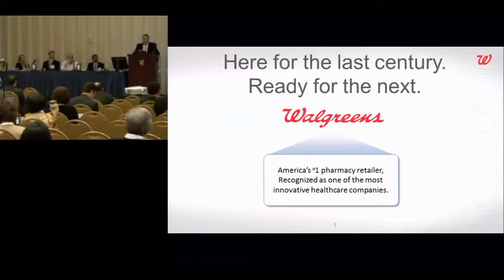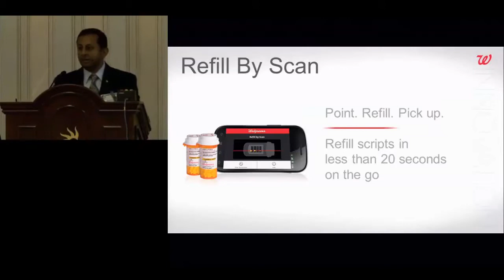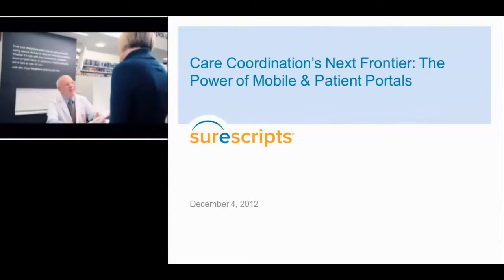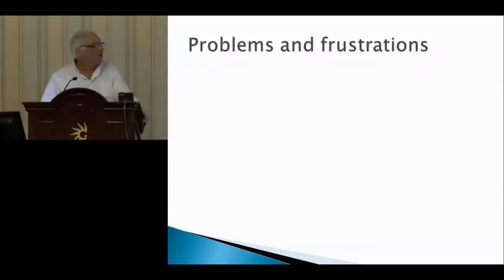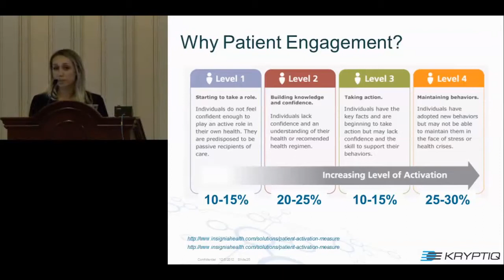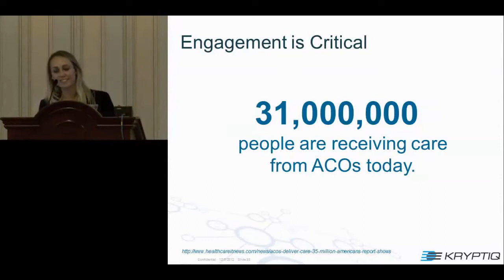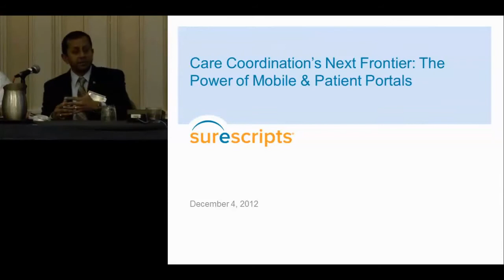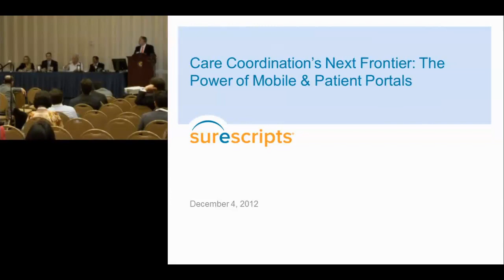Surescripts Session: Care Coordination's Next Frontier - The Power of Mobile & Patient Portals